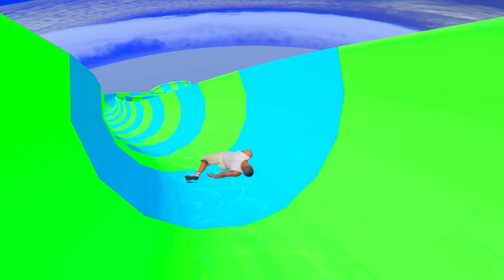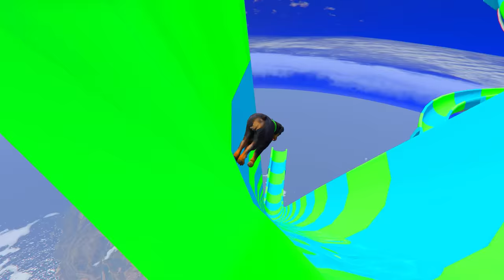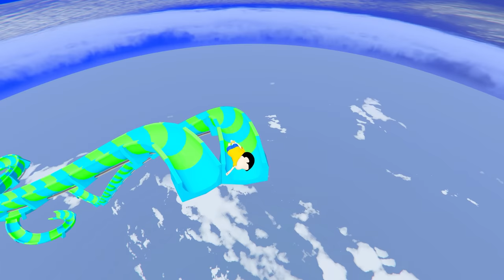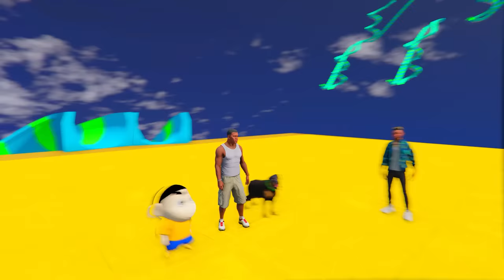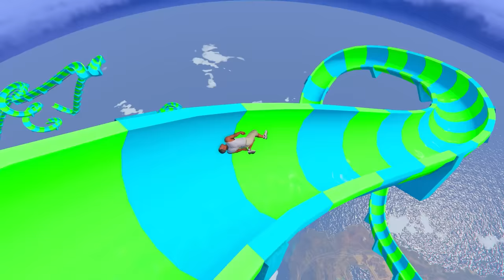SHINCHAN AND FRANKLIN TRIED THE IMPOSSIBLE GIANT WATERSLIDE FROM SPACE CHALLENGE GTA 5